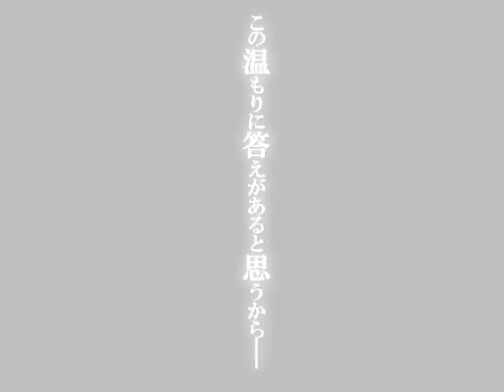【official】Desire／otetsu feat.巡音ルカ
lyric/music：otetsu

movie：三重の人 @mienohito